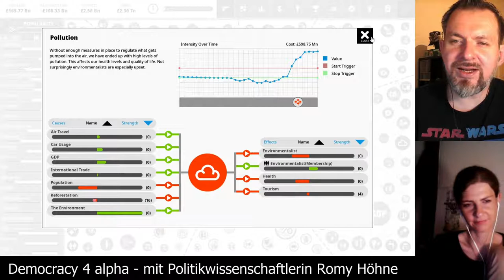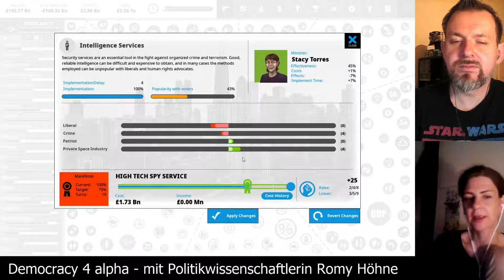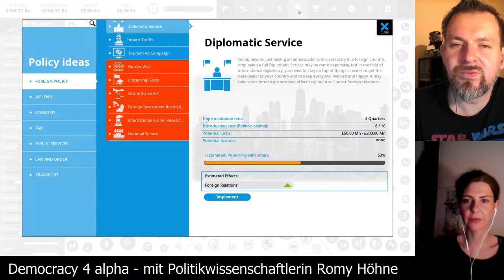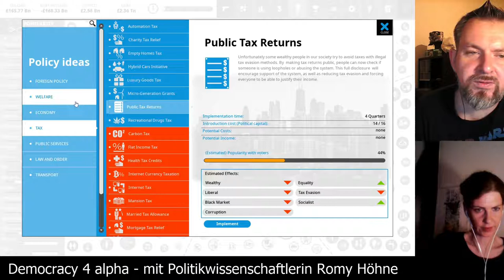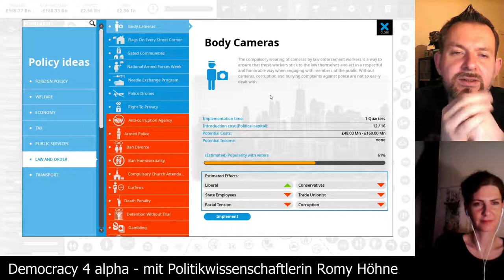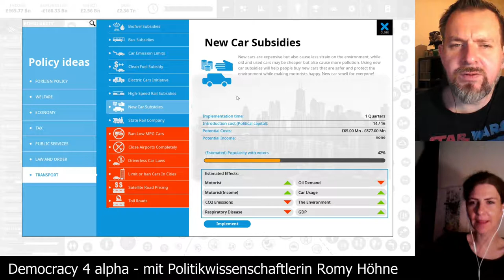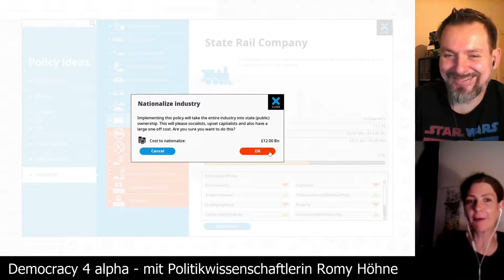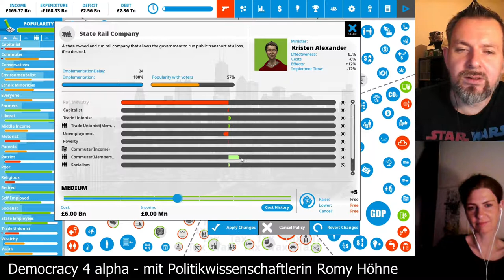Democracy 4 alpha [Folge 17] zusammen mit der Politikwissenschaftlerin Romy Höhne